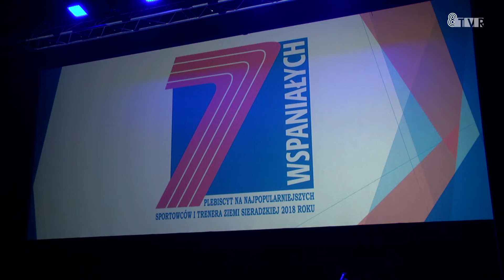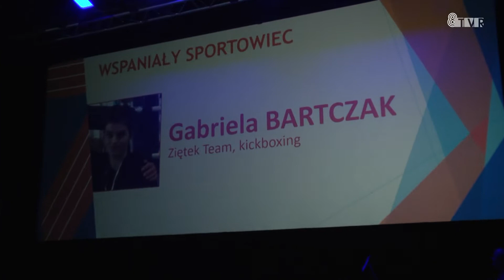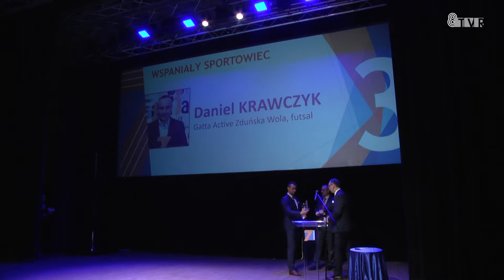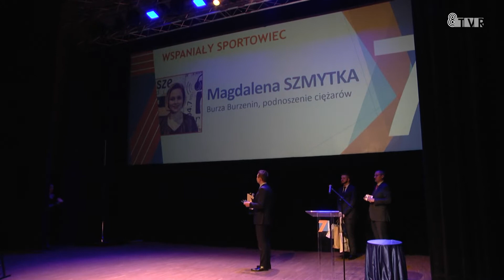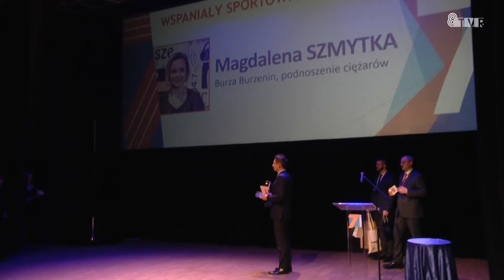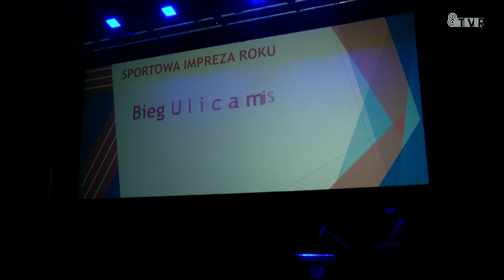Gala Plebiscytu Siedmiu Wspaniałych